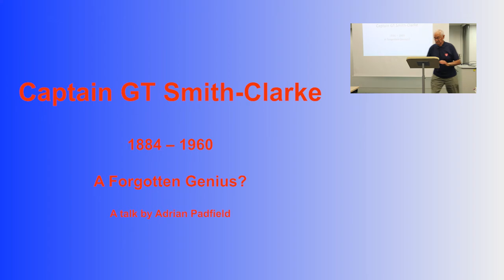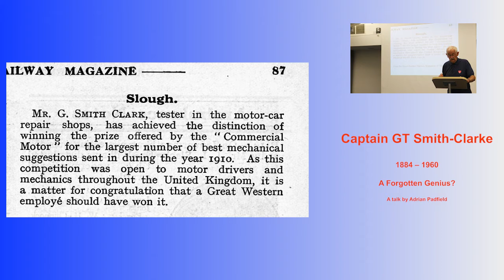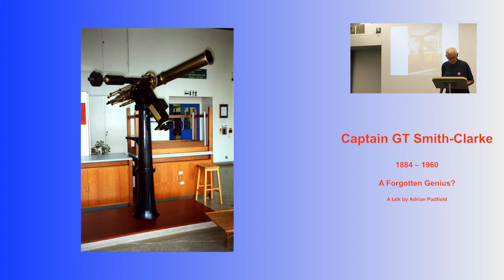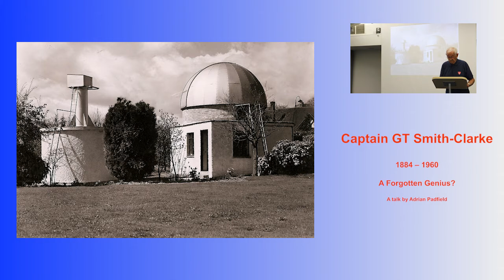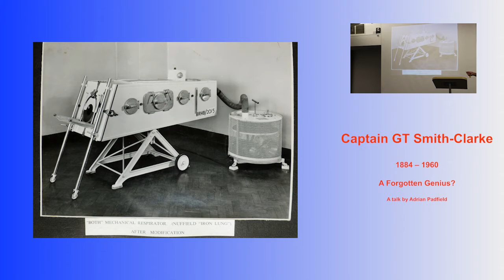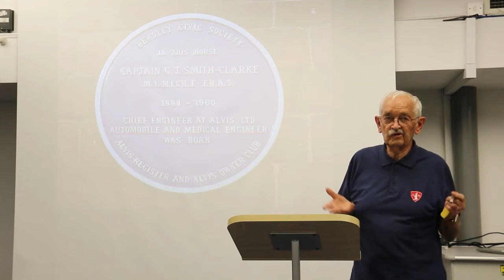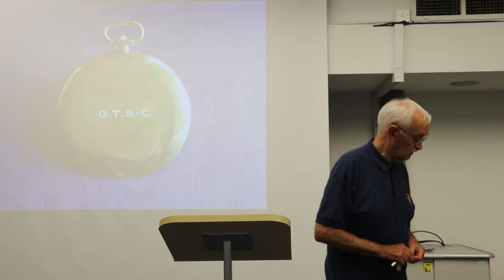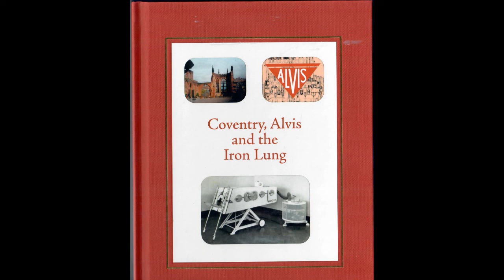CovSoc Talk by Adrian Padfield - Captain Smith-Clarke - forgotten genius?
The video of the CovSoc meeting held on 13th September 2021. Dr Adrian Padfield tells us about Coventry engineer Captain Smith-Clarke.